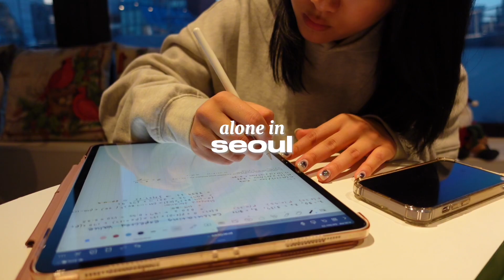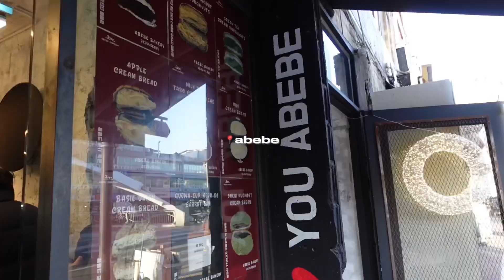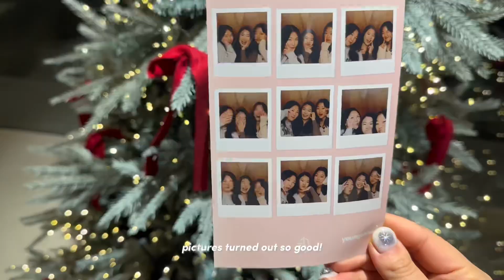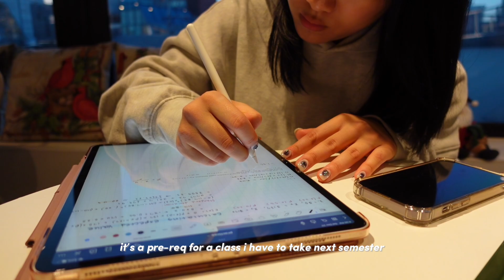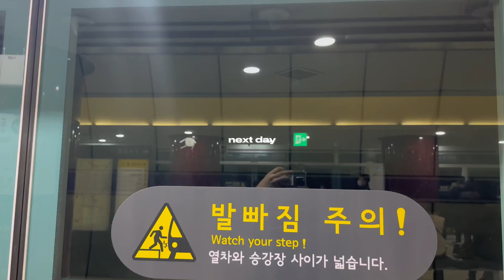alone in SEOUL 🥐 cafes, gwangjang market, christmas, good food, studying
･:*:･ it was so cold this past week!! but now it’s getting a little bit better, so im glad cuz it makes it easier for me to walk around:) hope yall enjoy this week’s vlog!

𝐟𝐚𝐪𝐬:
age? → twenty (03)
job? → sophomore at emory + content creator
major? → business major & sociology minor
ethnicity? → korean 🇰🇷